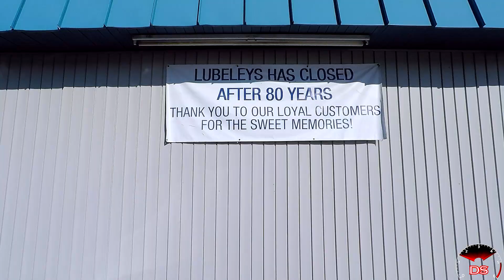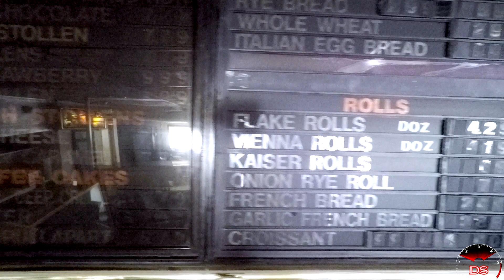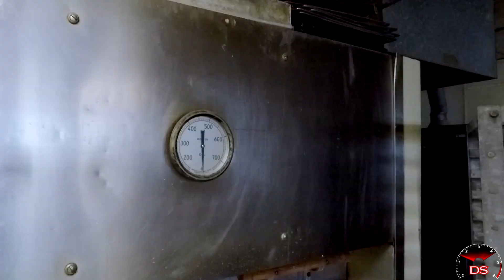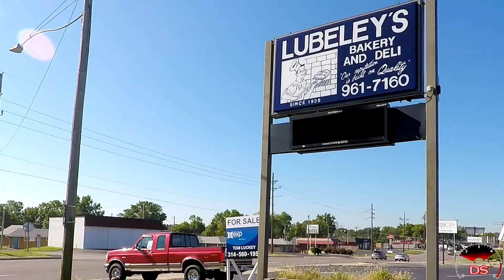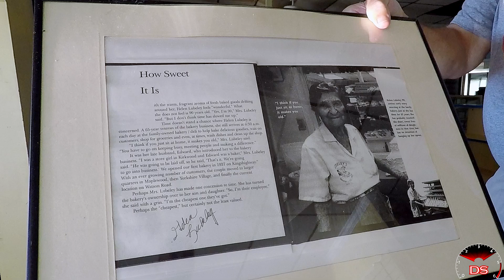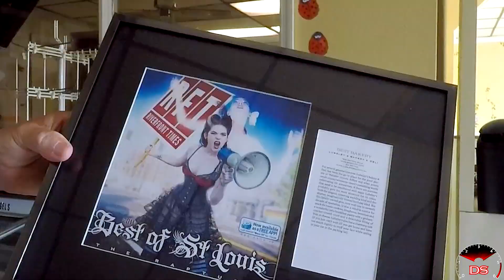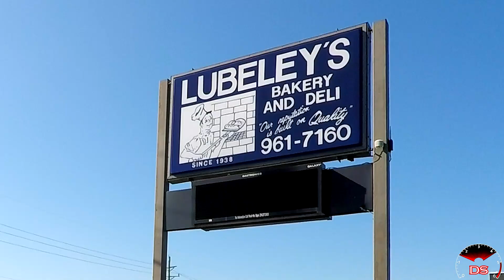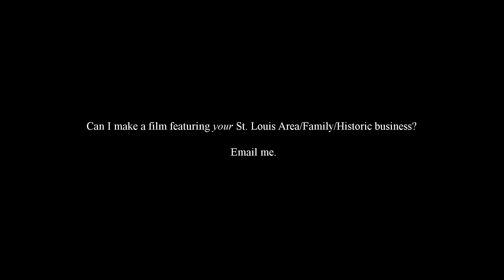Memories of Lubeley's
A belated and reminiscent salute to the St. Louis institution that was Lubeley's Bakery and deli for 80 years.

Sincere gratitude to Mr. Lubeley for making this film with me.

DSVS-095
Original Public Release: September 1st,  2020

"Four More Weeks" by Vans In Japan (DSVS 095 Edit)